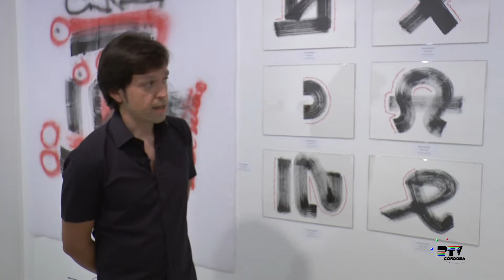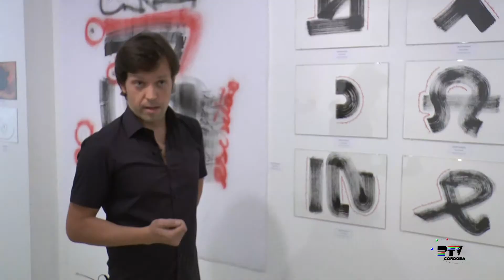Exposición colectiva Nidos de Claudia Lara y Escritas de Denise Abujamra